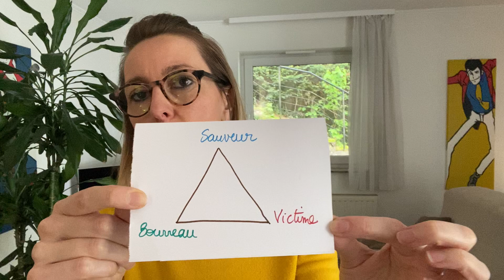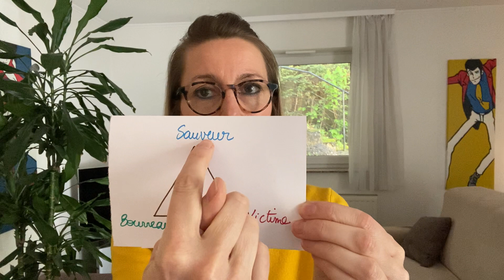Thérapeute : Pourquoi ton côté SAUVEUR nuit à ta réussite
Un sujet qui parle à beaucoup de personnes qui se sentent l'âme d'aider, d'accompagner, de soigner.
En avoir conscience est un premier pas vers plus de justesse pour vous-même, votre entourage et vos clients !

Si vous avez aimé cette vidéo, n'hésitez pas à LIKER, COMMENTER, et PARTAGER.